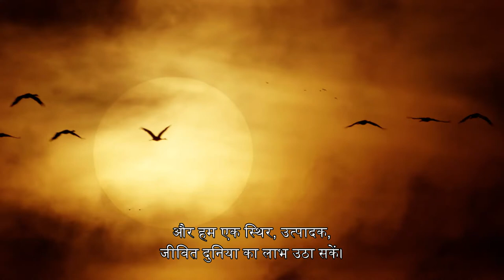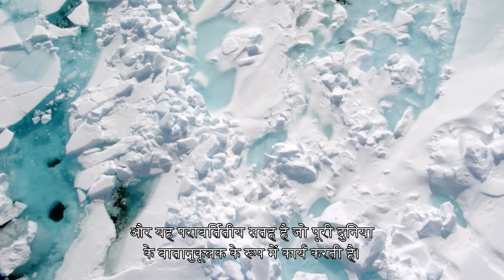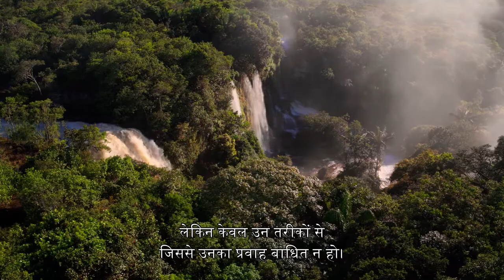How the Wild World Works(with Hindi subtitles)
Bigger Picture: How each of the different wild places on Earth work together to run the planet.